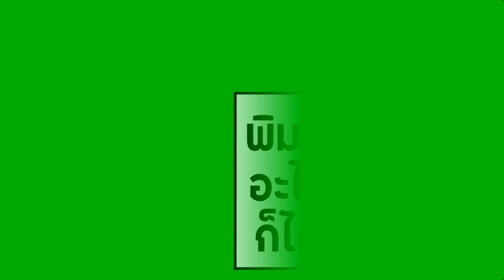7 ชั่วโมงขับรถไม่รอด บนถนนผีดุ!? :: Night Drive คืนหลอน ซ่อนทาง (Highlight)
เกมมันฮา จนต้องเอามาตัด Highlight เลยค่ะ 5555+ ตอนเล่นก็กลัวนะ ทำไมเล่นเสร็จแล้วมาดูอีกที มันฮาก็ไม่รู้
💰สามารถ Donate สนับสนุนรายการให้กับกิ๊บได้ที่นี่เลยค่า 💰
🍓หรือมาเป็นลูกค้าประจำของร้าน Puri cafe ได้ด้วยการสมัครสมาชิกร้านเลยนะคะ ทุกแรงสนับสนุนจะเป็นกำลังสำคัญในการพัฒนาช่องนี้ในอนาคตค่า
Fanart:  Gibpuri_FA | Live: Gibpuri_Live
🐤สติ๊กเกอร์ไลน์ ทั้งลายใหม่ลายเก่า ซื้อได้ที่ลิงค์นี้เลยค่ะ ✨